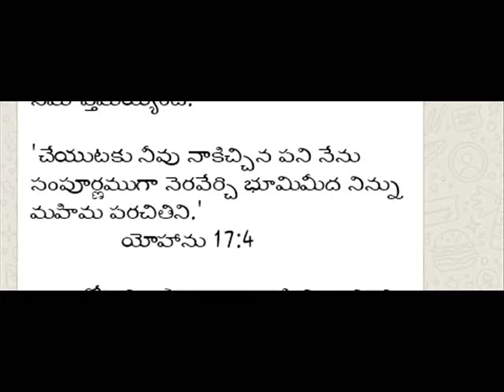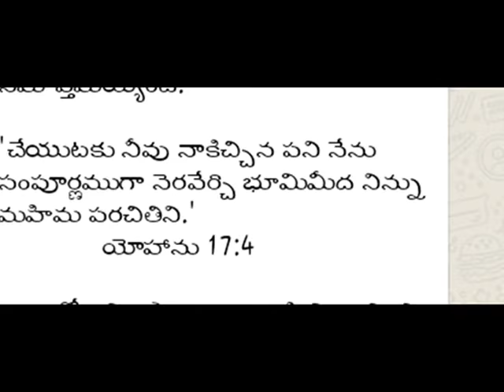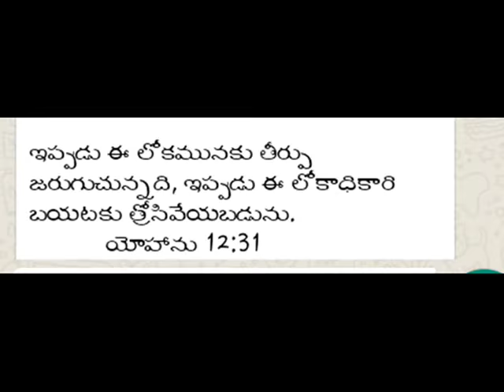ముగింపు ---- సప్త సూక్తులలో ఆరవ మాట latest chrstian message